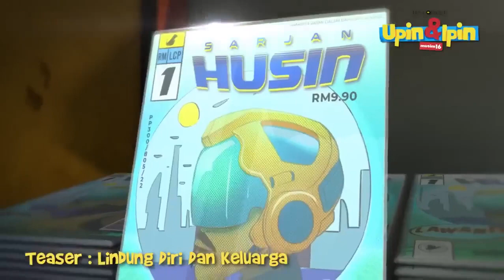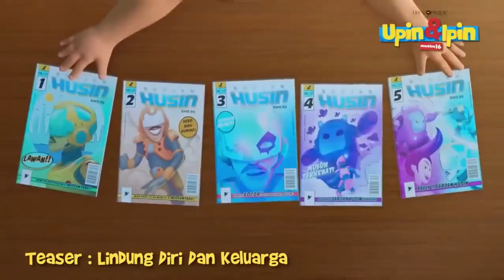NO PART| FULL Episod Upin Ipin Musim 16 - Gaseng Upin Dan Ipin | Upin Ipin Terbaru 2022